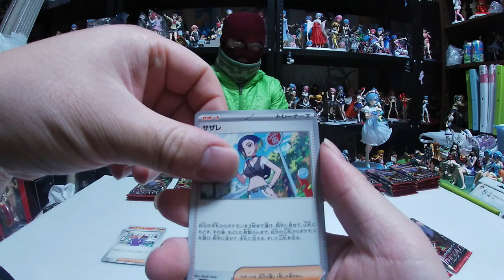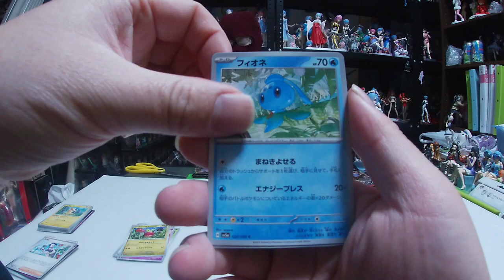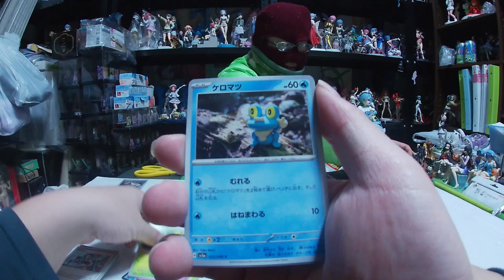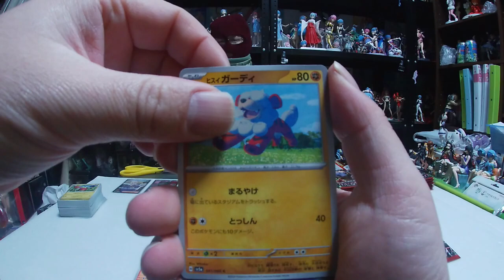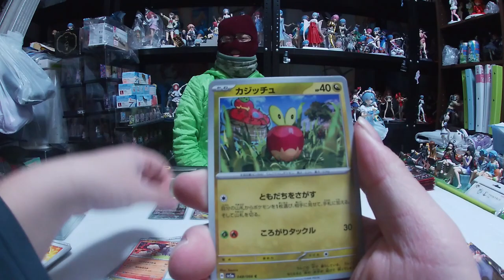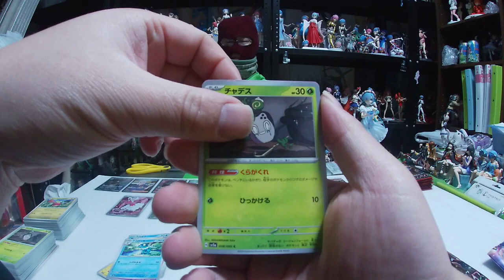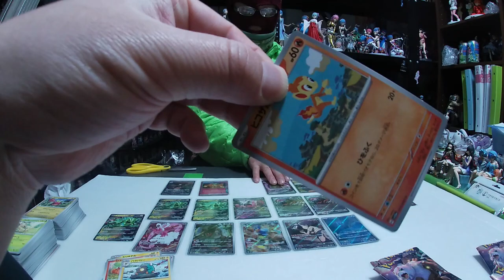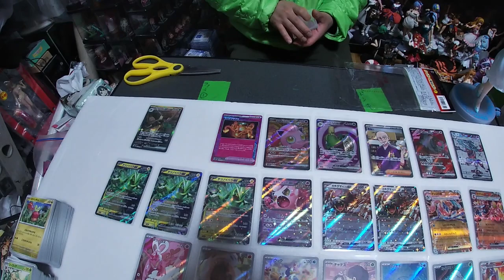ポケモンカード クリムゾンヘイズ7店舗で買った63パック開封